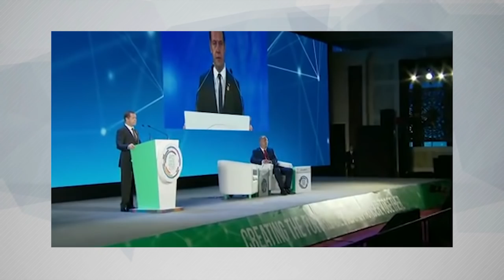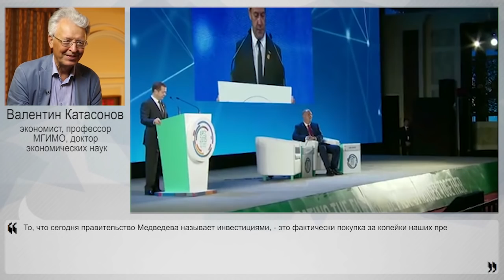Медведевское правительство - колониальная администрация?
Премьер-министр РФ Дмитрий Медведев на саммите АТЭС заявил, что Россия проходит через сложный период в связи с обрушением цен на нефть, падением курса рубля и санкционным давлением, но несмотря на это, ситуация в экономике стабильна. То есть три позиции мешают России, по мнению Медведева, и всё-таки он держит всё под контролем. Однако Росстат говорит, например, о том, что к октябрю безработица выросла на 8%, Правительство режет "социалку" и пенсии, ужимая все и вся? - так действительно ли экономика стабильна? С другой стороны - для кого премьер это говорит? Перед кем он оправдывается? Было бы так сложно России, если бы внутри страны был налаженный механизм, работу которого нужно планировать не на год вперёд кое-как, а спрогнозировать и на три, и на пять лет? Об этом мы спросили у постоянного эксперта НаканунеТВ - экономиста, профессора МГИМО, доктора экономических наук Валентина Катасонова.